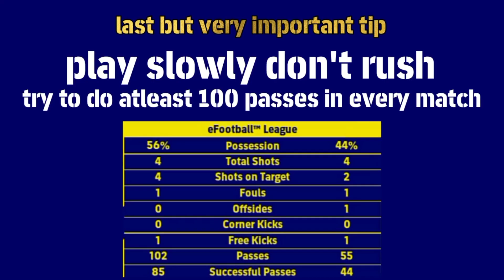best formation for possession game anti meta formation • efootball mobile 2022•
in this video I have shared the best anti meta tactics for possession game